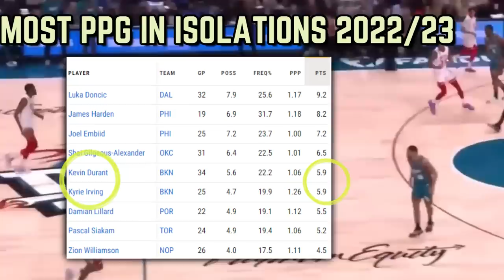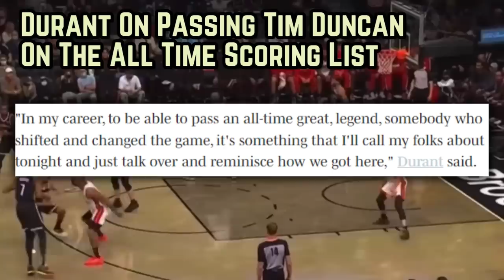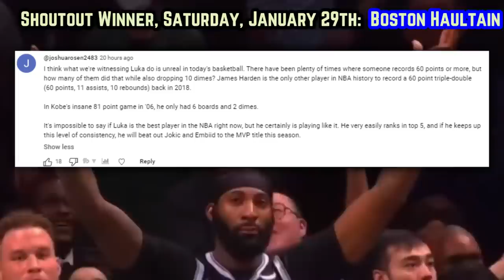The Brooklyn Nets Are FRIGHTENING…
How’ve the nets extended their winning streak to double digits?

Last Video: Luka Doncic Literally Pulled Off A MIRACLE…

Durant nets
nets 10 game winning streak
Brooklyn nets vs hawks
Nets insane play
Nets knicks
Durant vs hawks
Kyrie irving highlights
Ben simmons highlights
The Brooklyn nets
Nets new game

0:00, Intro
1:43, Re-visiting 2022 Playoffs
2:43, Kyrie/Durant’s Clutch & Iso Scoring
4:53, Film Breakdown: Nets Duo VS Cavs
7:52, KD Legacy Talk